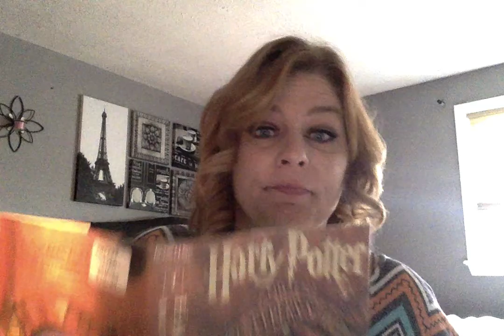Distance Learning Read Aloud Day 5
What adventures await the young Potter and Weasley?